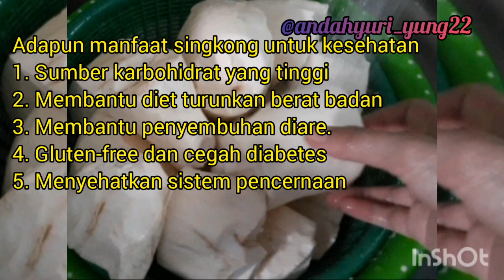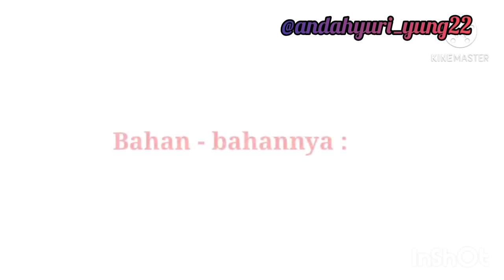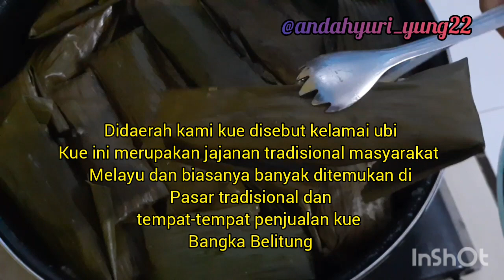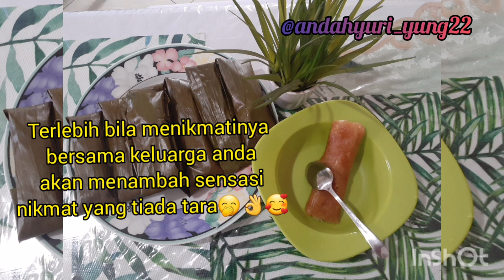KUE KELAMAI UBI/SINGKONG GULA AREN ENAK ALAMI MENYEHATKAN| KETIMUS | PAPAIS | LEMET |KUE TRADISIONAL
Bismillah.

Bingung juga mau kasih judul apa yg pas buat resep ini, karena nama nya berbeda tiap daerah. Di tempat saya bangka biasa disebut kelamai ubi didaerah lain ada yang bernama papais, lemet, ketimus tapi ya sudah lah, apapun nama nya yg penting penganan tradisional ini rasa nya enak🤭🥰👌

Kue Kelamai Ubi/singkong/ ketimus/papais/lemet mungkin nama makanan ini jarang Anda dengar sebelumnya ya. Kue Kelamai ini merupakan jajanan tradisional massyarakat Melayu dan bisa ditemukan juga khususnya  di Daerah kami  Bangka Belitung. Kue Kelamai yang asli dibuat dengan menggunakan bambu yang kemudaian dibakar hingga dalamnya matang.

 Namun pada resep kali ini dibuat versi yang sedikit berbeda dengan yang aslinya namun tetap memiliki cita rasa otentik yang lezat. Dengan bahan baku tambahan yakni ubi yang di parut akan membuat Kue Kelamai ini memiliki rasa manis yang alami yang berasal dari ubinya, ditambah dengan gula merah merupakan perpaduan yang sangat cocok, kelapa parut sebagai tambahannya membuat kue ini menjadi kaya akan tekstur ketika
digigit👌🥰

Selamat menyaksikan😊

Terimakasih kepada teman-teman yang sudah menonton vidio ini semoga bisa bermanfaat👌🥰🤗

Pemusik: @iksonmusic